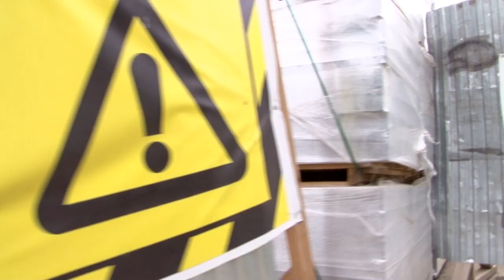Реконструкция набережной. Недовольство жителей, бизнеса и туристов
Саратовцы не верят, что реконструкция старой набережной в областном центре завершится ко Дню города.

Такую задачу во время недавнего визита на объект поставил губернатор Валерий Радаев. Глава региона остался крайне недоволен увиденным. Ответственность за происходящее он возложил на заместителя мэра по градостроительству Дмитрия Алексеева и главу минстроя Павла Мигачева.

Свой день рождения областной центр традиционно празднует в сентябре. В этом году мэрия конкретных дат пока не называет. Предположительно основные торжества намечены на 17 и 18 сентября.

Т.е. у подрядчиков осталось меньше месяца, чтобы завершить обновление исторической части набережной. Подробности на сайте ИА "Взгляд-инфо".